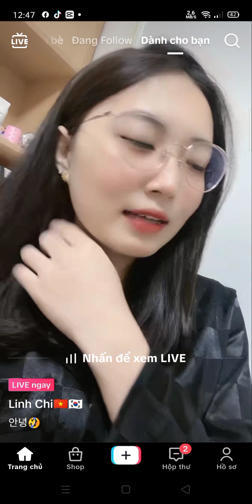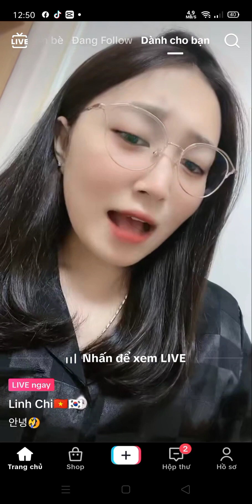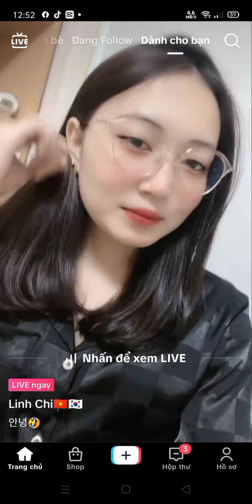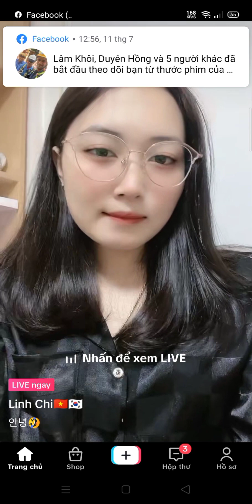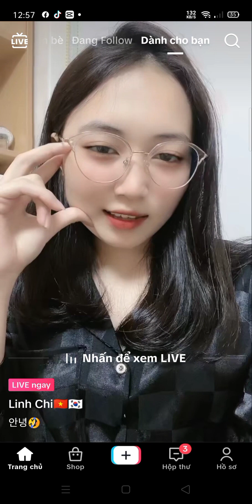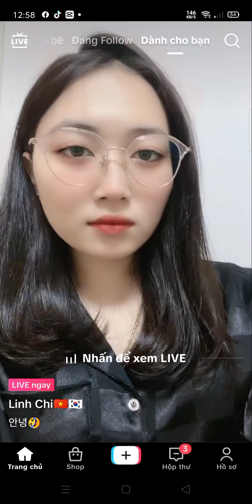Gái xinh live